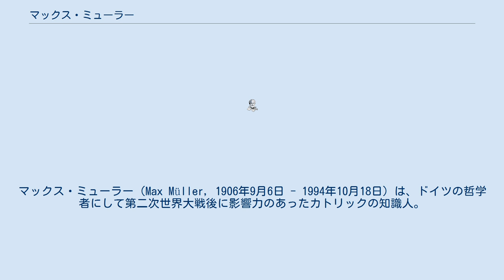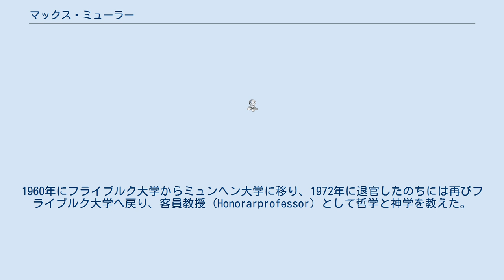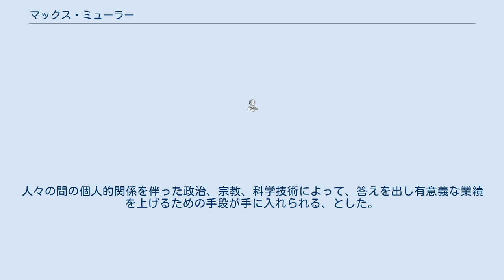マックス・ミューラー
マックス・ミューラー（Max Müller, 1906年9月6日 - 1994年10月18日）は、ドイツの哲学者にして第二次世界大戦後に影響力のあったカトリックの知識人。
フライブルク大学及びミュンヘン大学で教授として教鞭をとった。
 フランスとの国境にほど近いバーデン＝ヴュルテンベルク州オッフェンブルク出身。
1930年に大学を卒業しており、同年にともに卒業した者としては哲学者にして心理学者のマルティン・ホネッカーがいる。
 ミューラーは1937年にトマス・アクィナスの真理と理性に関する論文を仕上げている。
この時期彼はカトリック青年運動 (Katholische Jugendbewegung) に参加してそこでマルティン・ハイデッガーの哲学から影響を受けており、このことが彼の「相互措定」(Auseinandersetzung) の思想の形成につながった。
ナチス政権時代にはミューラーはカトリック青年運動共々反政府活動を行った。
ナチスの教育方針に反したため、ミューラーはハイデッガーによって解雇された。
 彼はカトリックの教師として活動した。
第二次世界大戦後、ホネッカー亡き後には彼の生前のフライブルク大学での地位を継承した。
大学での活動に加えてミューラーはフライブルクで社会的な問題にも取り組んだ。
1960年にフライブルク大学からミュンヘン大学に移り、1972年に退官したのちには再びフライブルク大学へ戻り、客員教授 (Honorarprofessor) として哲学と神学を教えた。
フライブルクにて没した。
 彼は主にホネッカー、エトムント・フッサール、ハイデッガーから影響を受けたが、歴史学者のフリードリヒ・マイネッケ、神学者のロマーノ・グアルディーニからも影響を受けた。
 ミューラーは古典的な形而上学とともにフッサールの現象学やハイデッガーの存在論も取り扱った。
彼はそこから歴史的自由の哲学としての「メタ歴史学」を発展させた。
歴史という概念はそれぞれの時代で異なっているものだと彼は考えた。
人の「超越論的経験」は業としての世界での社会的成功を通して相互措定の内で生まれる。
人々の間の個人的関係を伴った政治、宗教、科学技術によって、答えを出し有意義な業績を上げるための手段が手に入れられる、とした。